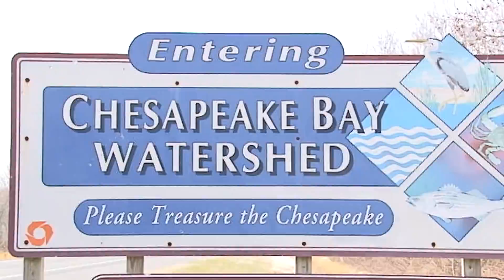2011-2012 Maryland Season # 3: Pitboss Waterfowl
With Pitboss Waterfowl you'll enjoy some of the finest decoying birds and waterfowl hunting on the world famous Eastern Shore of Maryland. Our professionally guided waterfowl hunts throughout the Chesapeake Bay, its rivers and coastal waters provide hunting opportunities for the following species of sea ducks, diving ducks and brant.

Surf Scoter

White Winged Scoter

Black / Common Scoter

Old Squaw / Long Tailed Duck

Canvasbacks

Blackheads / Bluebills

Redheads

Atlantic Brant
Our goal is to help you experience the very best waterfowl hunting experience that the Eastern Shore of Maryland has to offer. That means making you feel like you're gunning with an old friend rather than on a "guided trip" with a stranger. We take great pride in what we do. Your complete satisfaction is the driving force behind our commitment to providing the best waterfowl guide service possible.